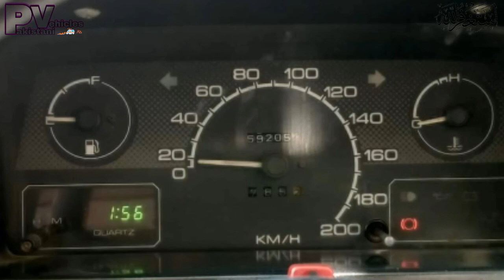Suzuki Khyber 1997 Model Car For sale | Pakistani Vehicles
Suzuki Khyber 1997 model Islamabad registered new tyres suspension work recently done home used car original miliage 59000